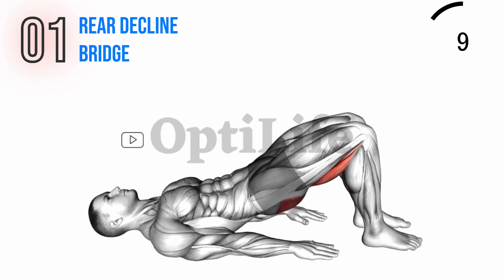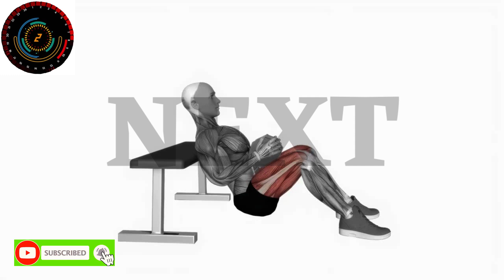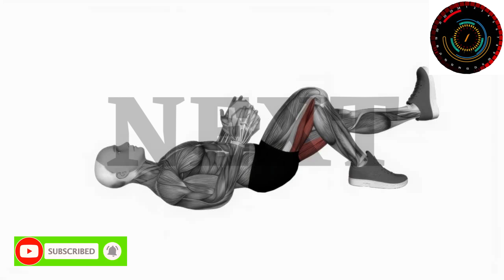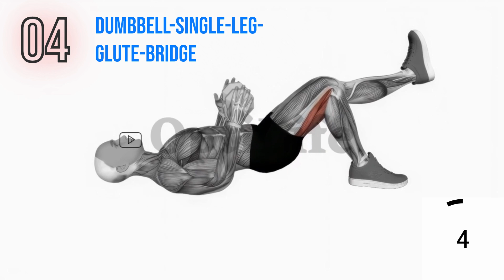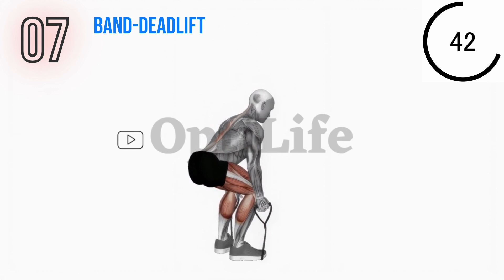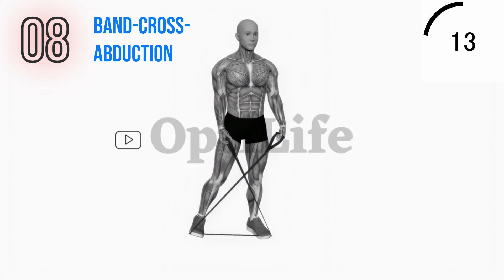Top 5 kegel exercises|sex positions| pelvic floor exercise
Kegel exercise
Kegel exercise, also known as pelvic-floor exercise, involves repeatedly contracting and relaxing the muscles that form part of the pelvic floor, now sometimes colloquially referred to as the "Kegel muscles".

Do pelvic floor exercises really work?
When done the right way, pelvic floor muscle exercises have been shown to be very effective at improving urinary continence. There are physical therapists specially trained in pelvic floor muscle training. Many people benefit from formal physical therapy.

Kegel exercise
Kegel exercise, also known as pelvic-floor exercise, involves repeatedly contracting and relaxing the muscles that form part of the pelvic floor, now sometimes colloquially referred to as the "Kegel muscles". Wikipedia

How can I strengthen my pelvic floor fast?

To strengthen your pelvic floor muscles, sit comfortably and squeeze the muscles 10 to 15 times. Do not hold your breath or tighten your stomach, bottom or thigh muscles at the same time. When you get used to doing pelvic floor exercises, you can try holding each squeeze for a few seconds.

TIMER
00:00 Rear Decline Bridge
00:58 dumbbell-glute-bridge
01:50 single-dumbbell-hip-thrust
02:42 dumbbell-single-leg-glute-bridge
03:33 chair-bulgarian-split-squat-bodyweight-left-leg
04:25 bodyweight-pulse-squat
05:17 band-deadlift
06:08 band-cross-abduction